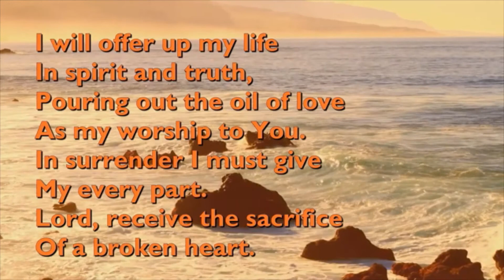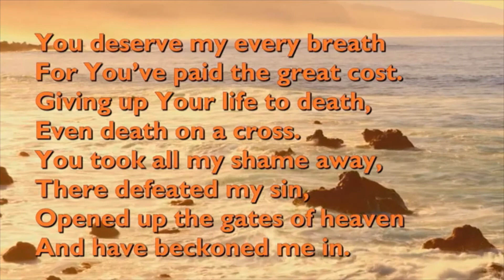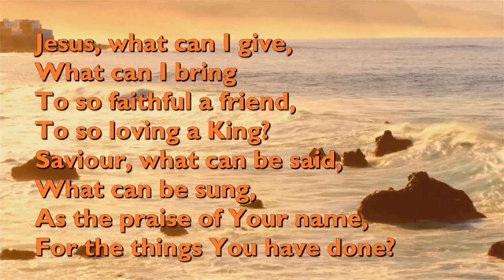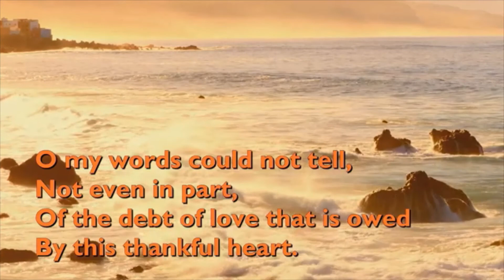Evening Prayers for Monday 11 July 2022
Evening Prayers for Monday 11 July 2022 led by Rev Ruth Charlesworth
Theme - No hesitation
Reading - Acts 10:9-23